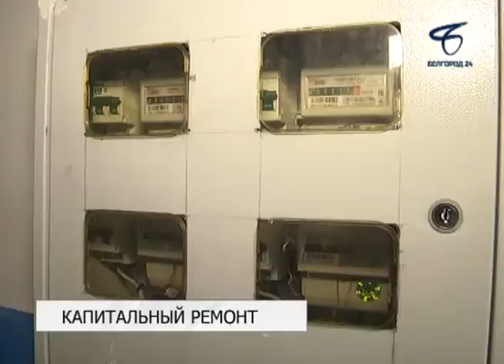Приемная кампания по сдаче домов после капремонта близится к завершению